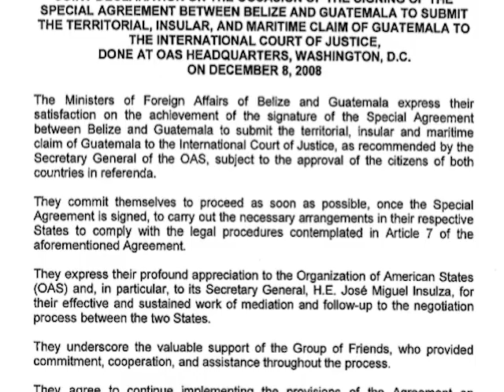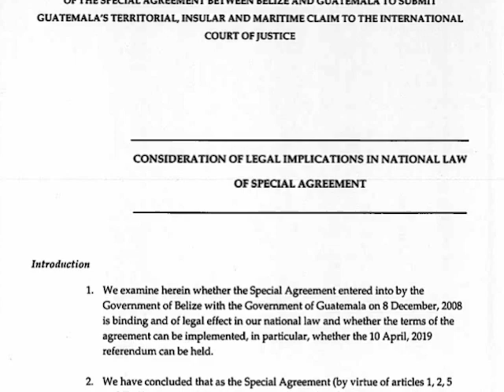2008 Special Agreement Between Belize and Guatemala ‘Invalid’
Ten years ago, on December eighth, 2008 the Foreign Ministers of Belize and Guatemala signed, at OAS headquarters, the Special Agreement between Guatemala and Belize to submit the territorial, insular and maritime claim of Guatemala to the International Court of Justice. Minister Wilfred Elrington signed on behalf of the country while the then Minister of Foreign Affairs of Guatemala, Roger Haroldo Rodas Melgar, signed on behalf of our neighbor. During the signing ceremony at the headquarters of the Organization of American States, both Ministers of Foreign Affairs congratulated each other on the signing of the Special Agreement, as recommended by the OAS Secretary General, subject to the approval of the citizens of the two countries expressed in referendums. Article seven of the Special Agreement establishes that both Parties commit to making the arrangements provided for in their respective domestic systems for submitting to a referendum the decision to ask the International Court of Justice to settle the territorial differendum. But a trio of attorneys, namely Anthony Sylvestre, Richard ‘Dickie’ Bradley, and Kareem Musa is challenging the validity of the Special Agreement. According to the attorneys, government is required by law to have the Special Agreement ratified by the National Assembly and since that was not done, the Special Agreement is null and void.